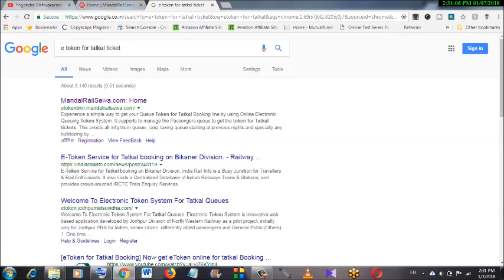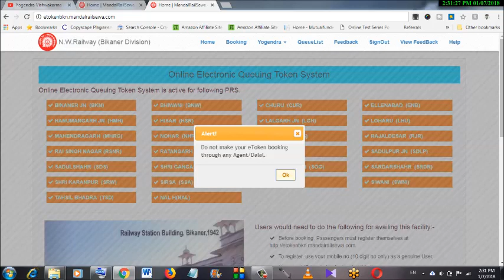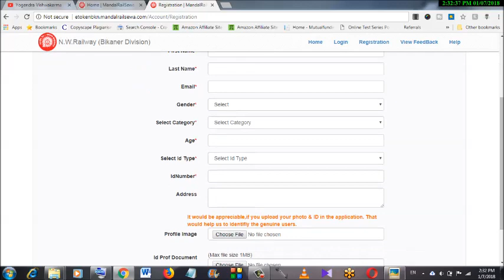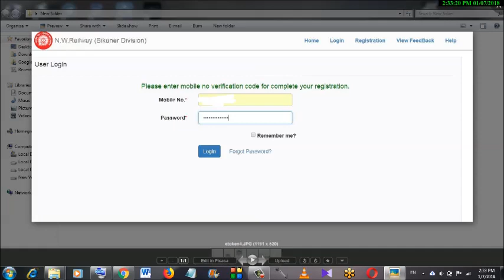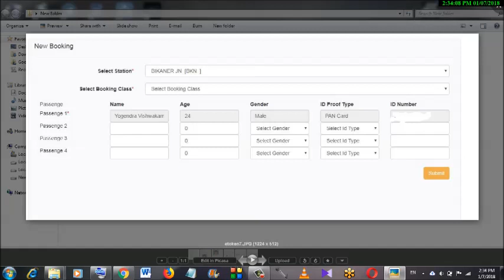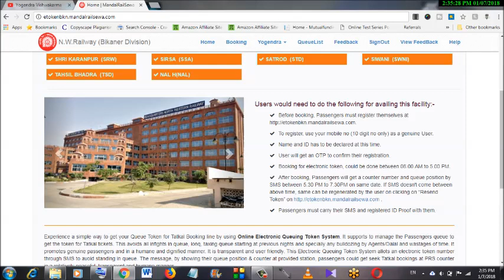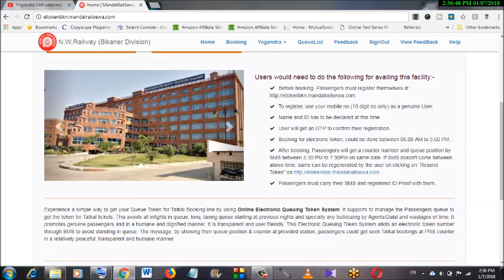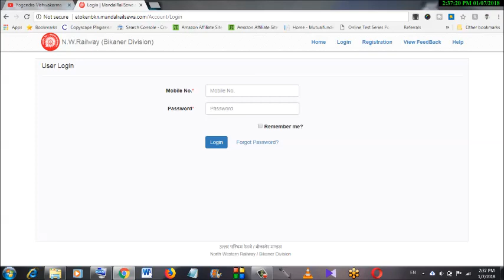etoken for tatkal booking| Electronic Queuing For Tatkal Ticket|e Token Tatkal||online token tatkal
In this video I will show you how to get etoken for tatkal booking.
What is online electronic queuing token system?
How to generate e token online for tatkal booking?